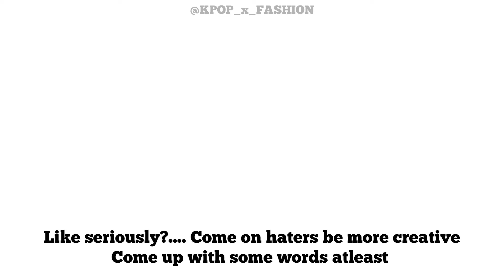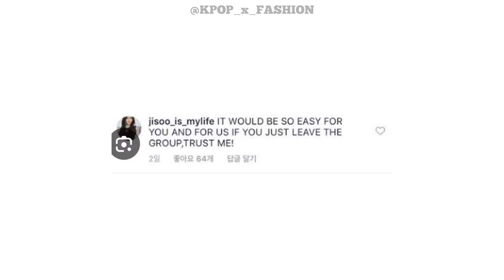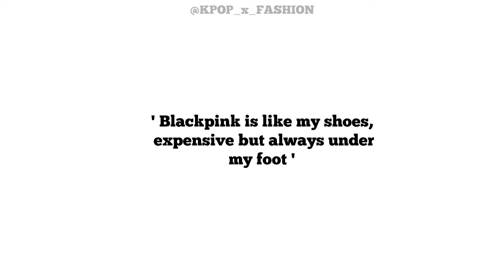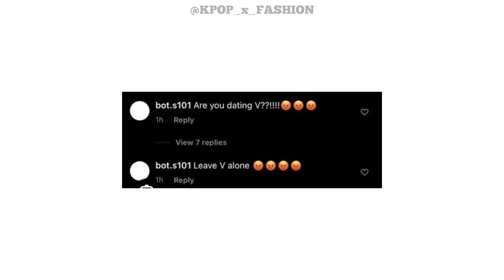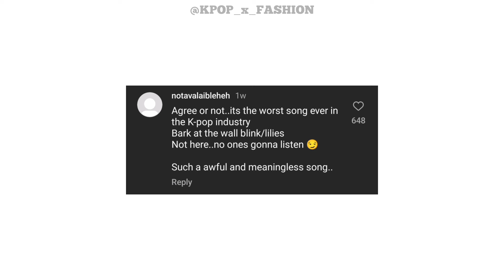REPLYING TO BP HATERS | BLACKPINK HATERS ROAST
hey lovelies! Here's a video of giving savage replies to the blackpink haters . I hope you have enjoyed it!